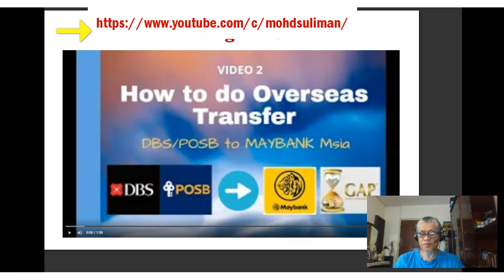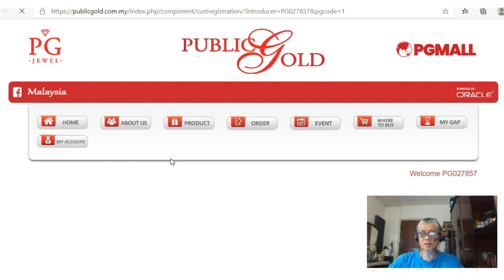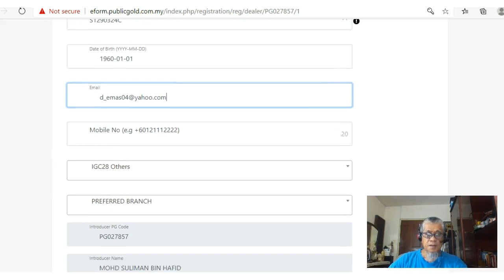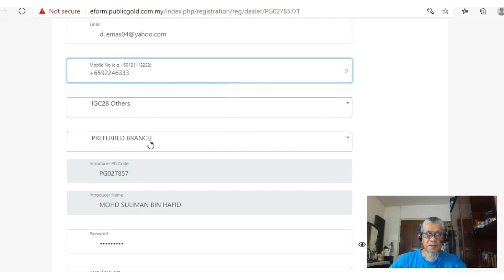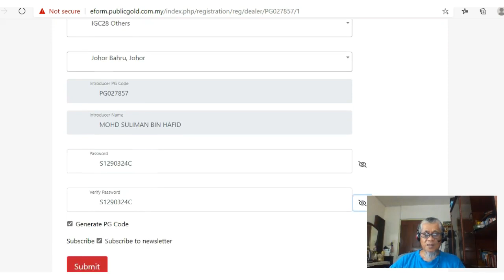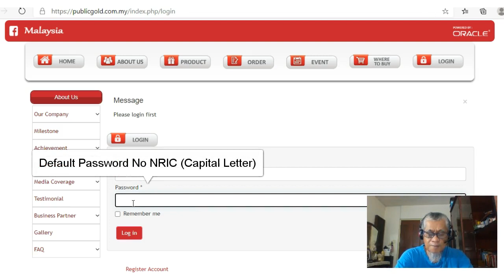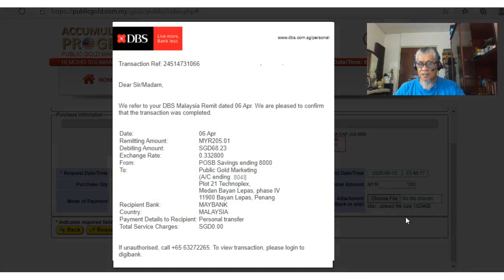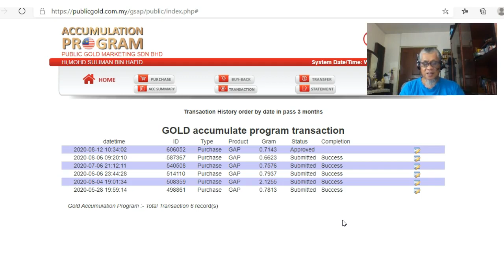Tutorial 8 - Cara Buka Akaun Emas GAP Untuk Customer Anda - Public Gold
Ingin bantuan saya untuk buka Akaun Tabungan Emas GAP klik link bawah ini: